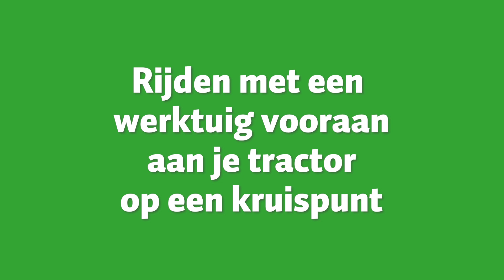Samen op de weg in de Westhoek - Kruispunt met frontmachine tractor